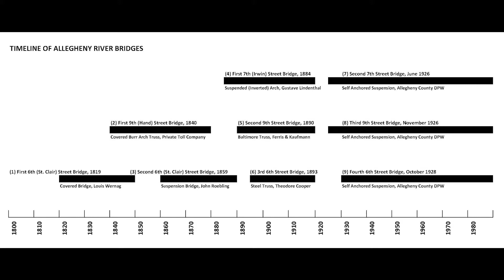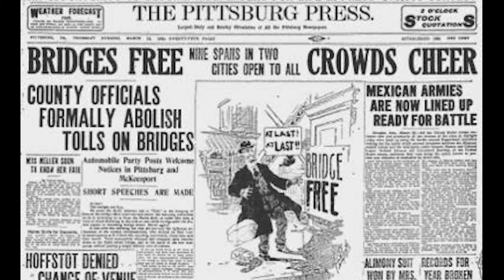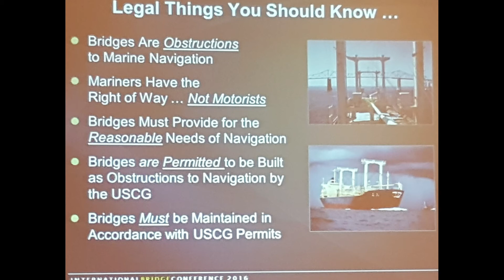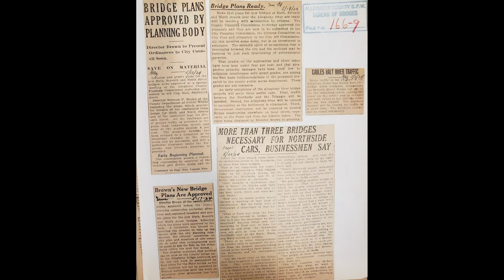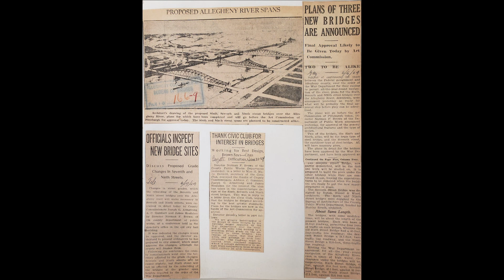Three Sisters Bridges Allegheny County Public Works Presentation 1